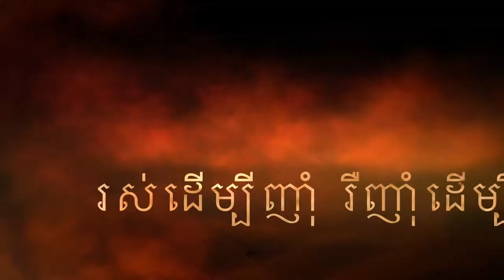ញ៊ាំ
មិនថានៅទីណា មិនថាមនុស្សរឺសត្វទេតែងតែមិនភ្លេចញ៊ាំដាច់ខាត
តួយ៉ាងនំបញ្ចុកនេះជាដើម ខ្មែរនិយមហូបហូរហែរ